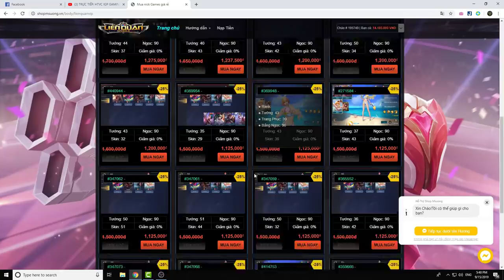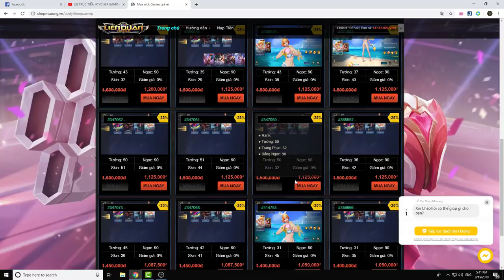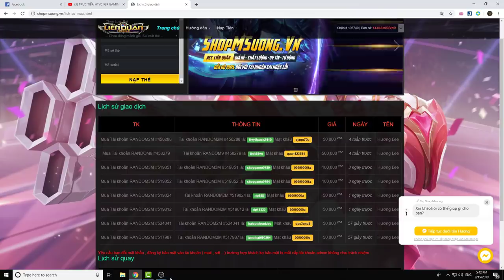Cẩm Nang 1001 - Khi Đối Đầu Với Kèo Trên Dưới Cơ Thì Nên Làm Gi ?